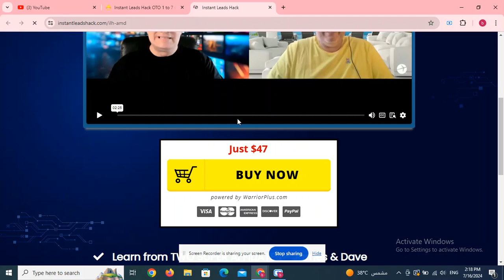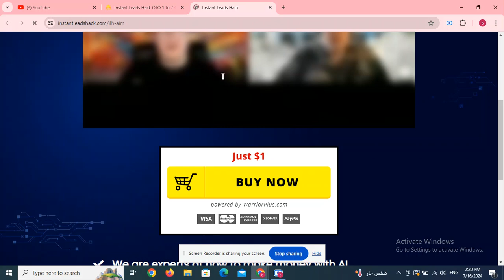SmartRanker Ai OTO 1 to 5 OTOs’ Links below + Huge Bonuses + Discount